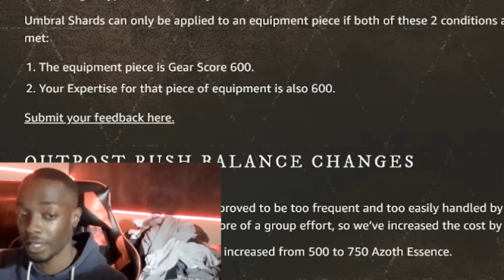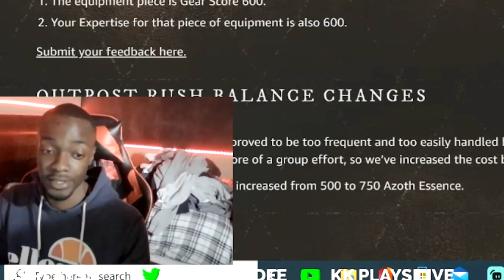Why money Will Be KING in the 1.3 Patch Update! | New World